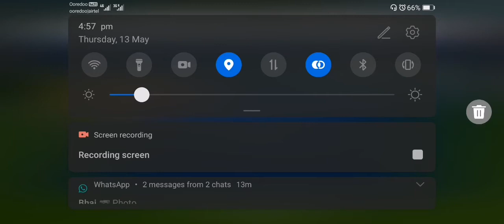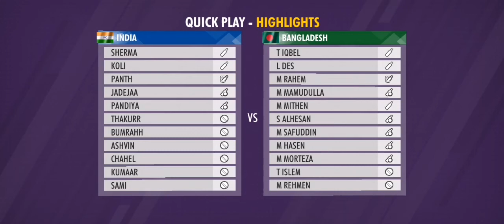FABULOUS CRICKET PARTNARSHIP TEAM INDIA| TGMG GAMER tamil tamil gaming தமிழ்